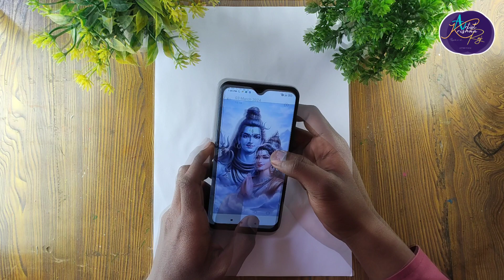Mahadev And Devi Parvati Drawing Tutorial 2024||🥰 Mahashivratri 2024🌟(Part _1)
Mahadev And Devi Parvati Drawing Tutorial 2024||🥰 Mahashivratri 2024 || Step by Step guide 🌟